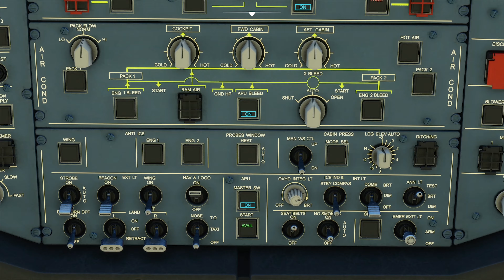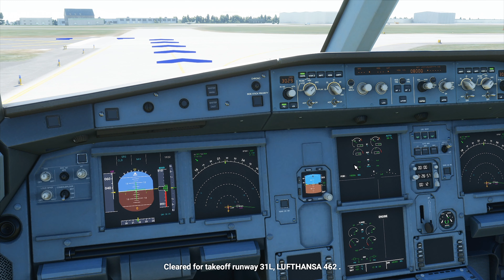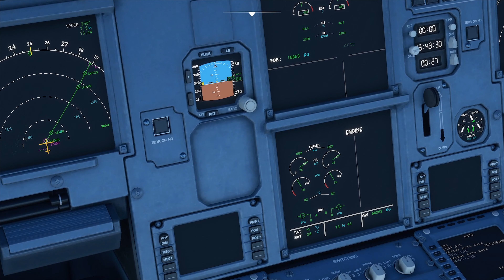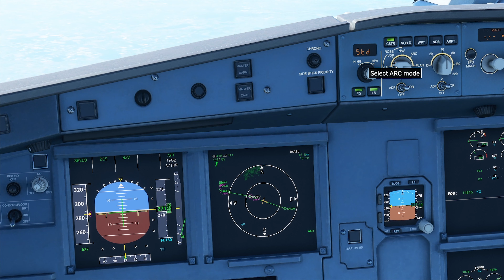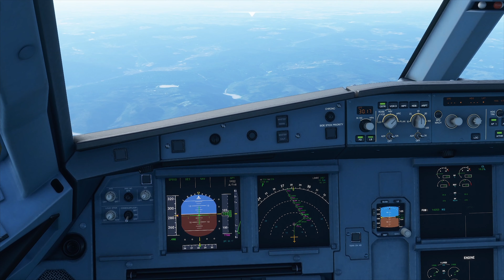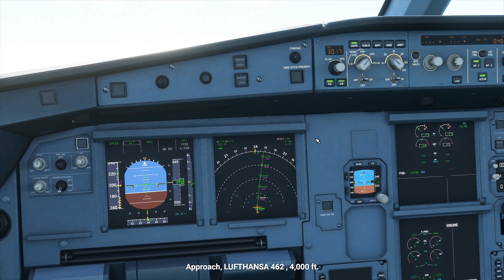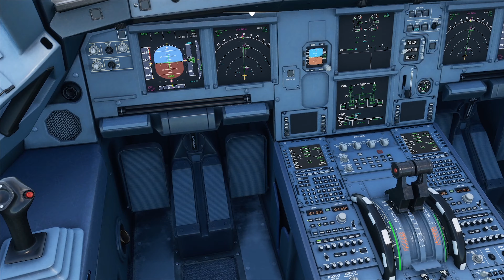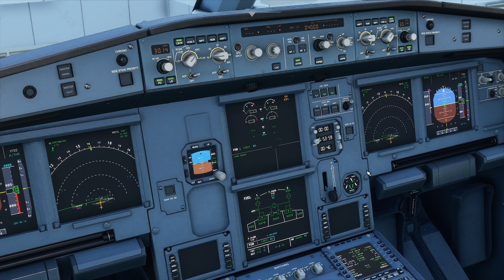Flight Simulator 2020 - Budapest to Frankfurt Online Gameplay! 4K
Microsoft Flight Simulator 2020 - Budapest, Hungary to Frankfurt am Main - Lufthansa A320n Online Gameplay! 4K

Chapters
00:00 Setup
03:42 Taxi
09:12 Take off & Ascend
27:00 Cruise
42:38 Descend
58:20 Approach
01:06:09 Landing
01:16:16 Frankfurt

Minimum system requirements:
- OS: Windows 10.
- CPU: Intel i5-4460 | AMD Ryzen 3 1200.
- Memory: 8 GB RAM.
- Graphics: NVIDIA GTX 770 | AMD Radeon RX 570.

Microsoft provided a copy of ‘Microsoft Flight Simulator’ to me for review.